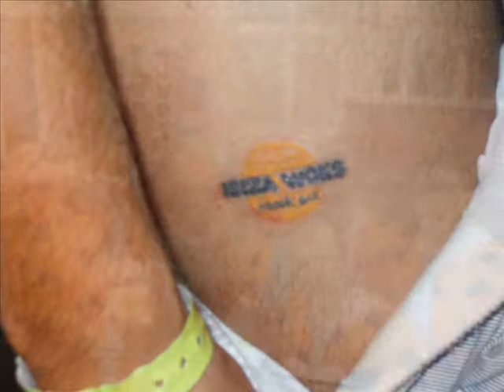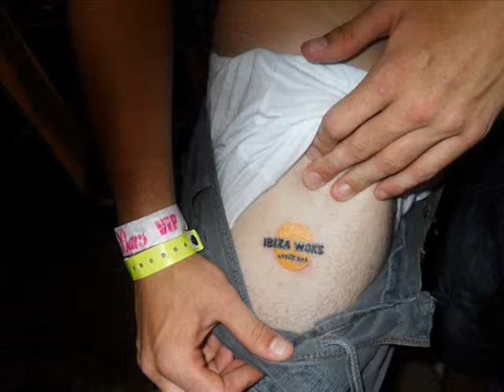ibiza woks the west end 2011 rihanna rude boy